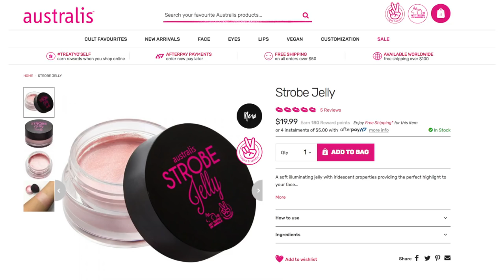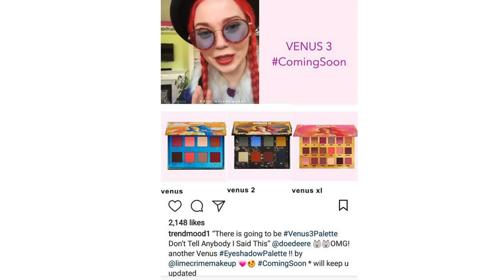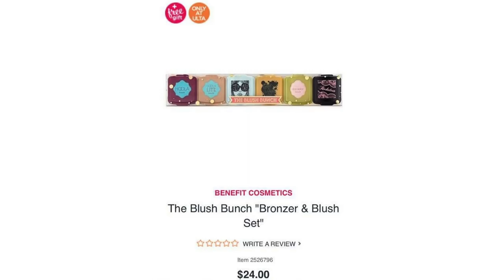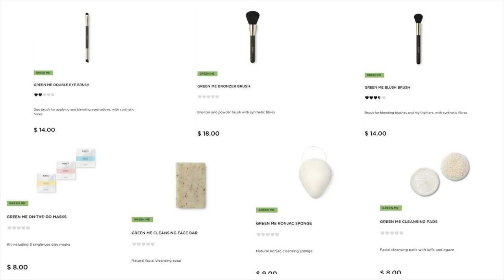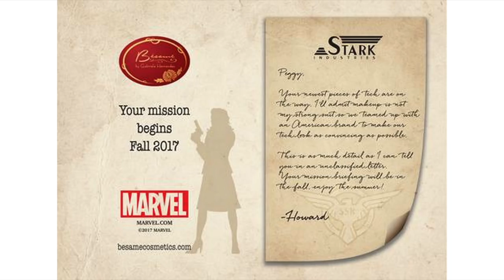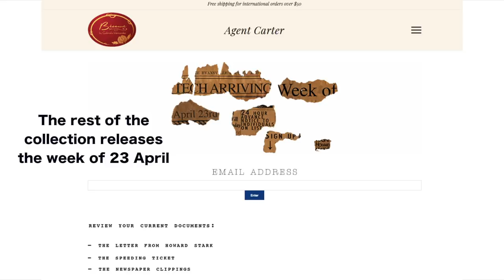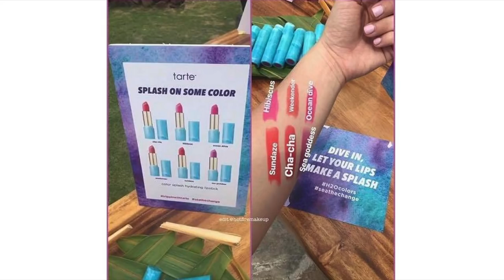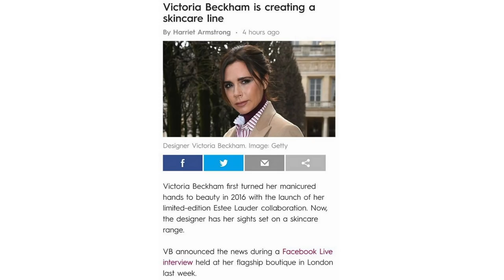BEAUTY NEWS - 23 March 2018 | New releases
Welcome to another episode of Beauty News, today we are discussing new release products, time stamps are below. This episode is also be available as a downloadable podcast from Podiant

1:40 Australis Strobe Jelly
3:29 Colourpop x My Life as Eva collaboration
5:00 J-Lo Beauty
6:44 KKW Beauty Conceal, Bake, Brighten Kits
11:03 Lime Crime Venus 3 palette sneak peek
13:00 Stila Beauty Junkie Magnificent Metal exclusive for Meccaland
14:45 Winky Lux Matcha Lip Balm
15:40 Beauty Bakerie Blending Eggs
16:09 Benefit Pretty in the USA palette, Blush Bunch set + coloured 3D Brow Tones
19:25 Bobbi Brown Pretty Powerful Cream Blush + Summer 2018 releases
20:27 Chanel coming to Ulta + Chanel Hydra Beauty skincare additions
22:09 Givenchy African Light Collection
22:35 Glam Glow x My Little Pony masks
24:28 Guerlain Summer 2018 Bronzer in Route Des Iles
24:55 Kiko Green Me Collection
28:33 Lunatic Cosmetic Labs Vampira Palette
29:18 Melt Cosmetics Baby Girl Stack
31:16 Ofra Spring Free Spirit Palette
32:17 Besame x Agent Carter pre release
34:40 Clarins Summer 2018 collection
35:58 Dior Hydra Life skincare
36:42 Dyptique Tempo & Fleur De Peau fragrances
38:11 Eco Tools Confidence in Bloom Mothers Day Brush Set
39:16 L'Oreal La Petite Palettes
40:50 La Mer Cushion Foundation
41:21 Make Up For Ever Glitzy Palette
43:31 Nudestix Bebe Pinks Lip Kit & Barely Nude Eye Kit
44:27 Sephora new releases
46:38 Tarte Mermaid collection additions + H2o Glosses & new Rainforest of the Sea Lipsticks
50:00 Tatcha Luminous Dewy Skin Sheet Mask
50:36 Victoria Beckham skincare line

Model Rock Lashes in W376 (cut in half)
Model Rock Lashes Waterproof Eyelash Adhesive in Black-Dark Latex Free
Stila Sun SPF 15 Bronzing Powder in Shade 01
Colourpop Super Shock Cheek in Might Be
Elizabeth Arden Beautiful Color Bold Liquid Lipstick in Daring Beige

FOLLOW US

Australia